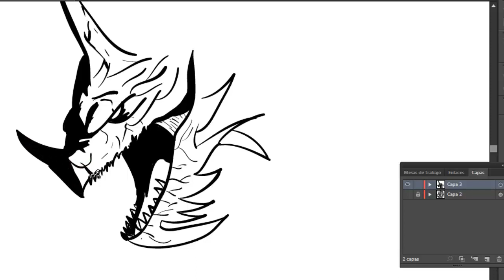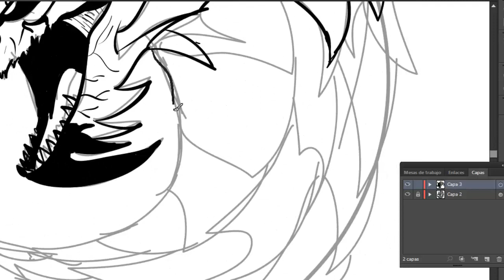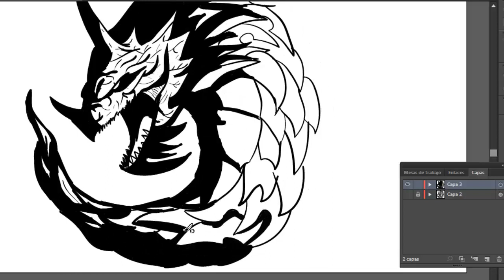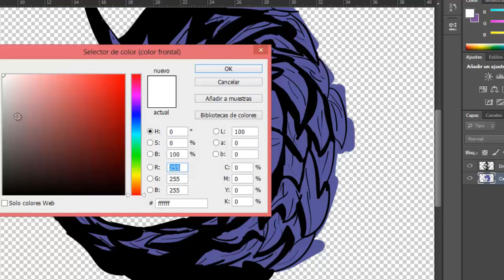#36 | SpeedArt | Dragon (?) [logo]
Leeme
¿Querés un dibujo?
Primero tenes que cumplir los siguientes requisitos:
Duracion de la grabacion: 40m